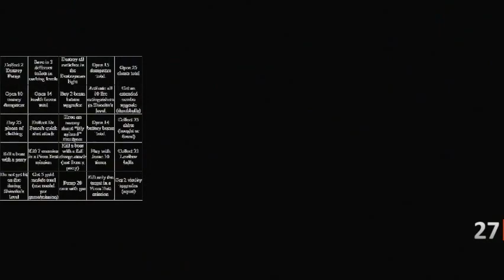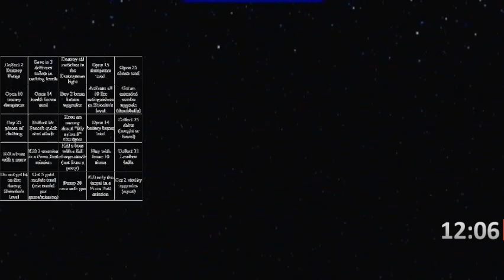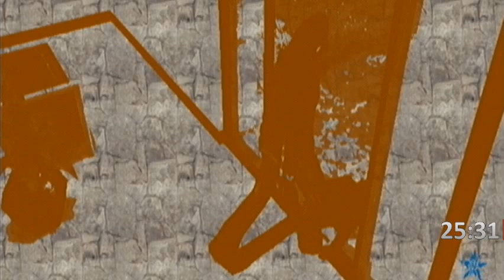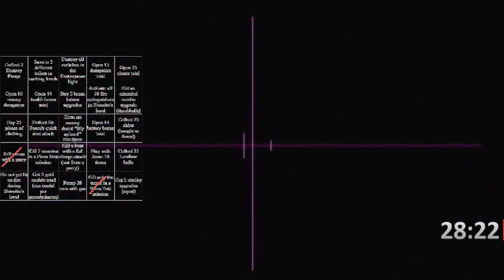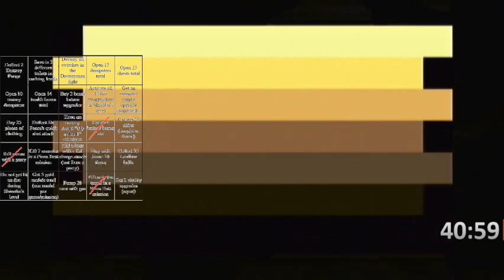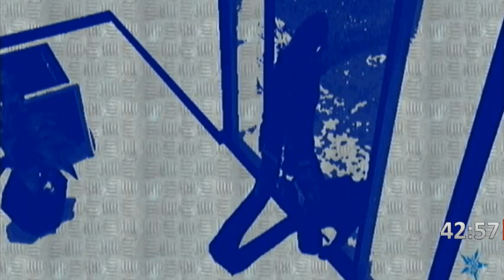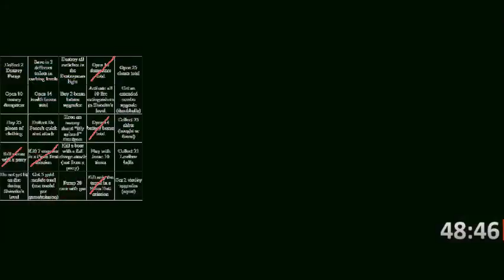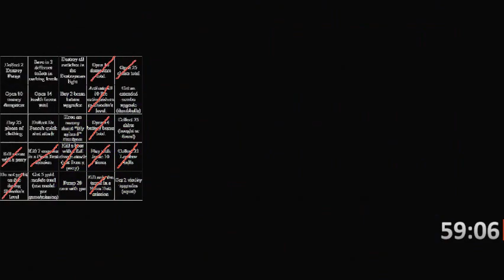No More Heroes - Bingo Race #7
My layout is set up to allow me to show/hide the bingo board at will; this allows me to show off progress without the board being too obstructive to the gameplay. The center is a free space, hence why I don't mark it.

The runners in the race (and call) are:
*AdrianVG (me)

I've wanted to upload a round of bingo to Youtube with many members of the NMH/Suda 51 community for a while now. This was an absolute blast and we intend on doing more in the future.